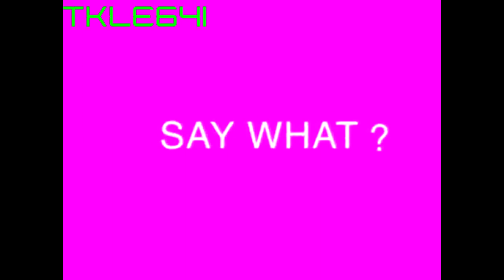(REQUEST/back to requests?) Recycle Rap Rev 2 in Girly Voice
request by jctot
jctot, please don't request TOO many effects